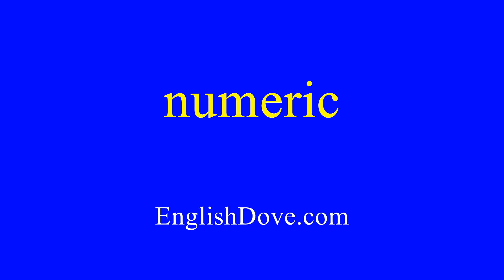How to pronounce numeric in American English.